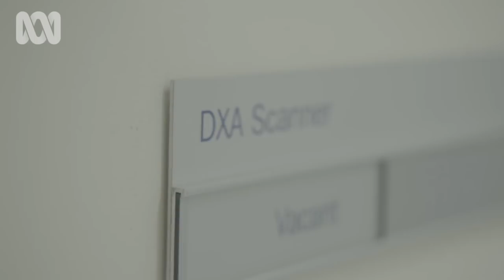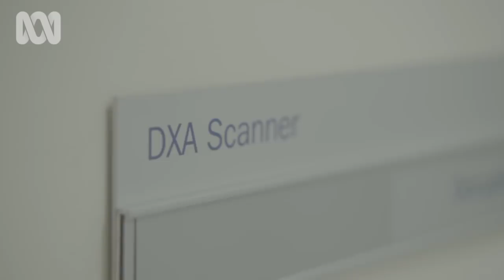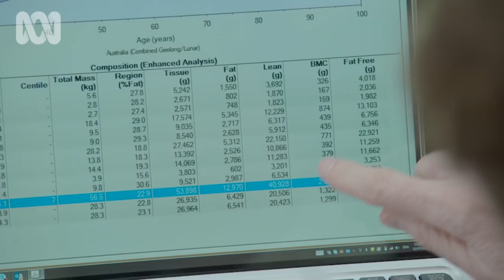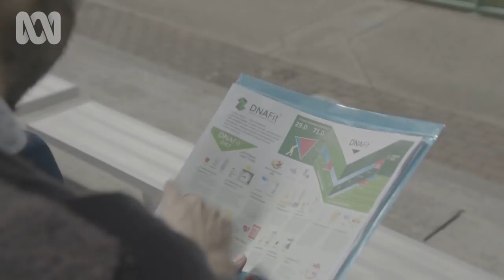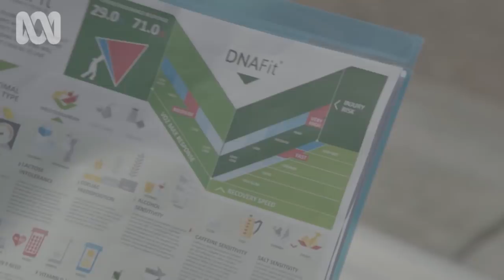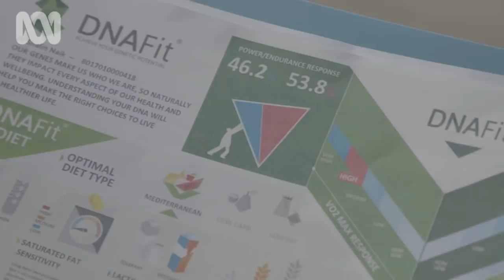Why Lifting Weights Could Extend Your Life | Catalyst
We all know exercise is good for us. But how many of us really know what kind of exercise we should be doing, how much of it we need, or how hard we should push ourselves?

Catalyst Season 18 Episode 09 - "How to Exercise Better" (10/10/2017)